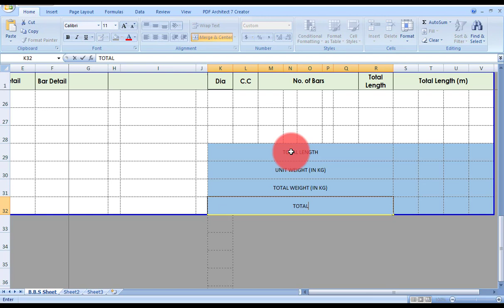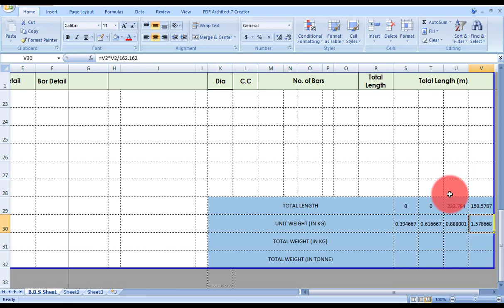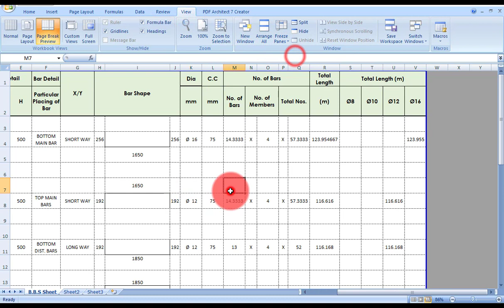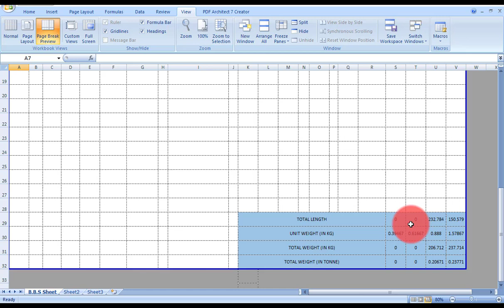PART 11 - BAR BENDING SCHEDULE For Footing (PART 3)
HELLO FRIENDS,
Learn Bar Bending Schedule From Scratch

Starting with understanding the Basic Of Bar Bending Schedule you will be amazed where you reach by the end of this Training.

We Will Start Bar Bending From Footing And We Will Find Bar-bending Of Different Structures like

· B.B.S For Footings

· B.B.S For Columns

· B.B.S For Beams

· B.B.S For Two way slab

· B.B.S For Circular Slab

· B.B.S For Stairs

· B.B.S For Box Culvert

.B.B.S For Retaining Wall

.B.B.S For Cantilever Beam

This Course is For:-
Civil Engineering Students
Quantity Surveyors
Site Supervisors
Estimators
Civil Engineers
Site Engineers
Contractors
Architects

PLEASE GO THROUGH BELOW LINK IN ORDER TO CHECK OUT ALL CHAPTER TRAINING VIDEOS..